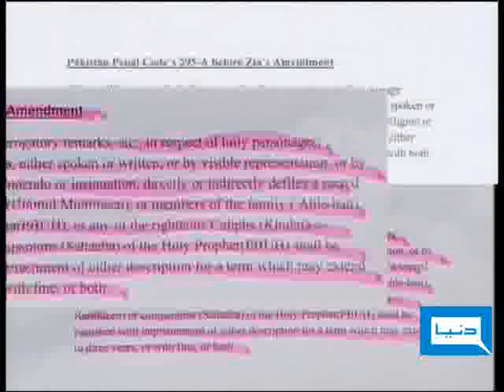Dunya TV - Dunya Today - 06-08-2009 - 1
Why Pakistan is unsuccessful to obstruct violence like Gojra?